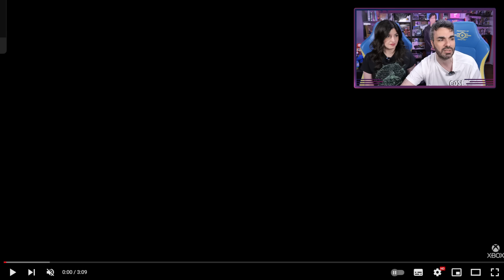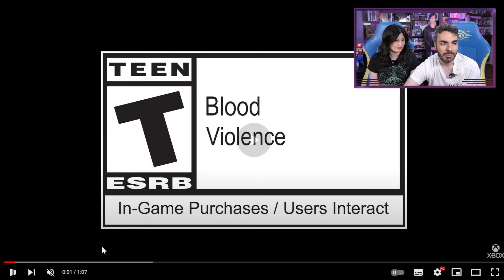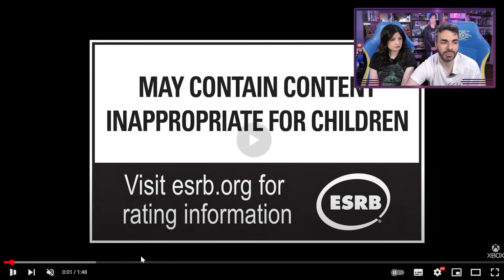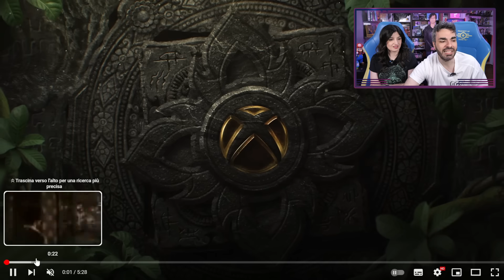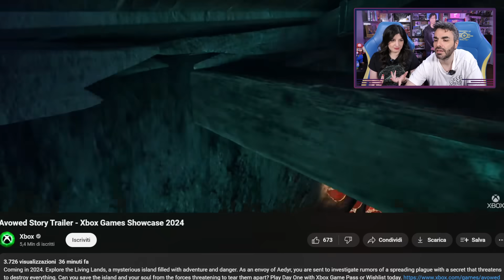XBOX GAMES SHOWCASE 2024: L'EVENTO MIGLIORE DI SEMPRE? TUTTI GLI ANNUNCI, TRAILER, DATE!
Un evento semplicemente fantastico, pieno di World Premiere e titoli mostrati, date, trailer interessanti ed elettrizzanti e anche diverse novità, oltre a tanta roba presente sul Game Pass dal day one.
Questo Xbox Games Showcase di giugno 2024 ha superato le nostre aspettative. Certo, per alcuni titoli ci sarà da attendere, e ci saremmo aspettati una data per Indiana Jones e l'Antico Cerchio e altro ancora, ma va bene così, signori. Va bene così.

0:00 - Call of Duty Black Ops 6;
0:44 - Doom The Dark Ages;
1:29 - State of Decay 3;
1:52 - Dragon Age The Veilguard;
2:32 - Starfield DLC Shattered Space;
3:19 - Fallout 76 Skyline Valley;
3:42 - Clair Obscur: Expedition 33;
4:50 - South of Midnight;
5:36 - World of Warcraft: The War Within;
5:54 - Metal Gear Solid 3 (remake) Delta;
6:38 - Sea of Thieves Season 13;
7:06 - Flintlock: The Siege of Dawn;
7:48 - Age of Mythology: Retold;
8:14 - Perfect Dark;
9:02 - Diablo IV: Vessel of Hatred;
9:22 - Fable;
10:31 - Fragpunk;
11:22 - Winter Burrow;
11:49 - Mixtape;
12:21 - Microsoft Flight Simulator 2024;
12:52 - Life is Strange: Double Exposure;
13:10 - Indiana Jones e l'Antico Cerchio;
14:11 - Mecha Break;
14:31 - Wuchang: Fallen Feathers;
15:16 - Avowed;
16:13 - Atomfall;
16:52 - Assassin's Creed: Shadows;
17:53 - STALKER 2 Heart of Chornobyl;
18:31 - Nuove Xbox Series X e S;
19:06 - Gears of War: E-Day;